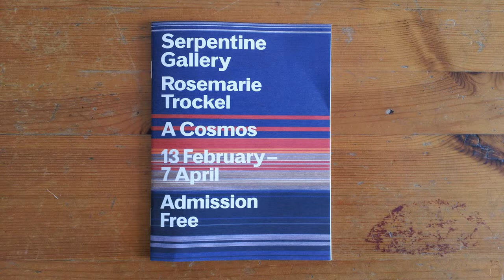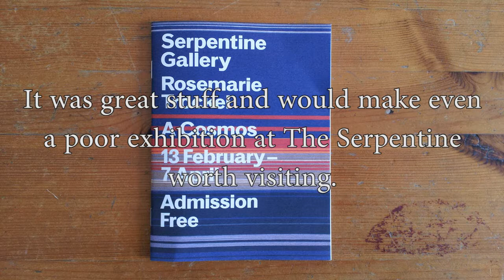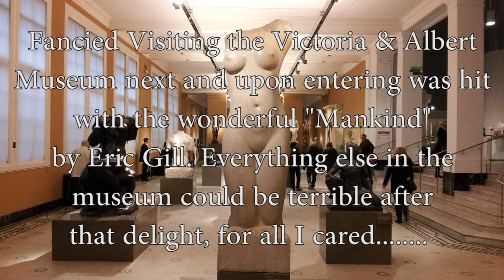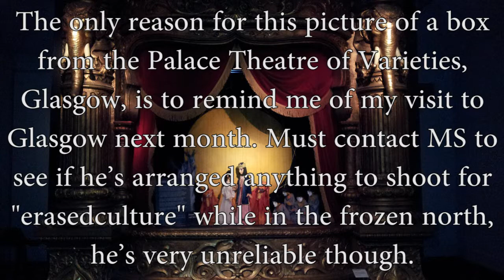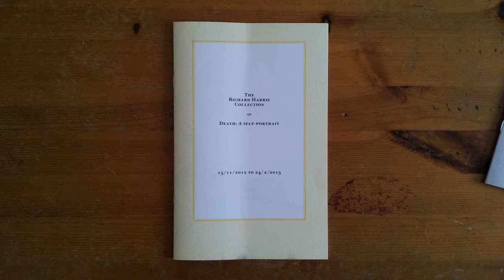Rosemarie Trockel A Cosmos Exhibition Serpentine Gallery London February 2013